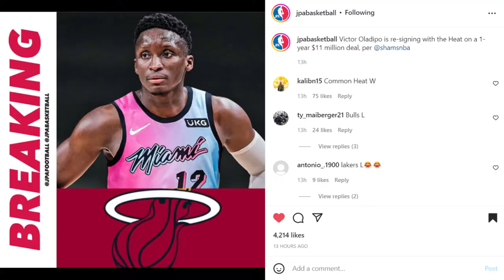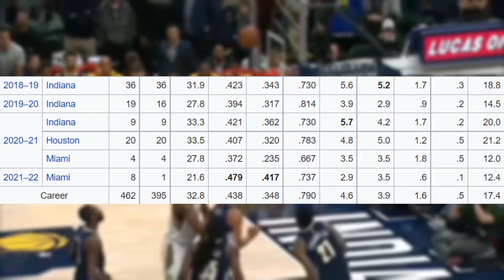VICTOR OLADIPO RESIGNS WITH THE MIAMI HEAT ON INTERESTING CONTRACT!!!